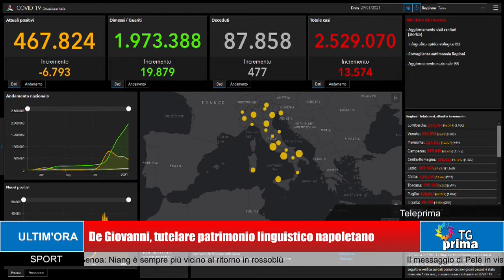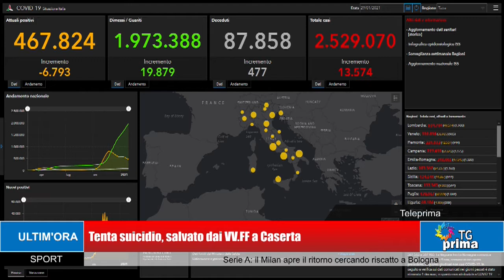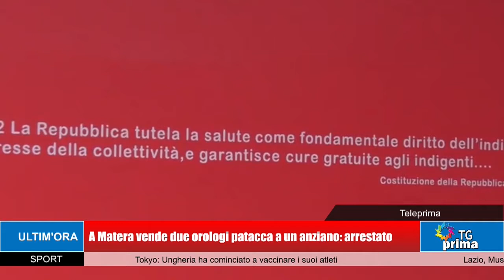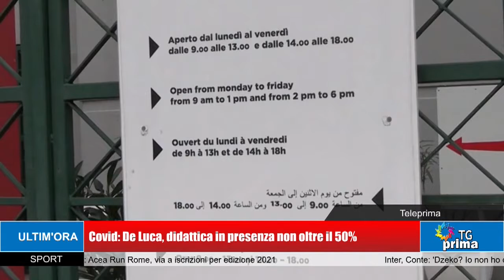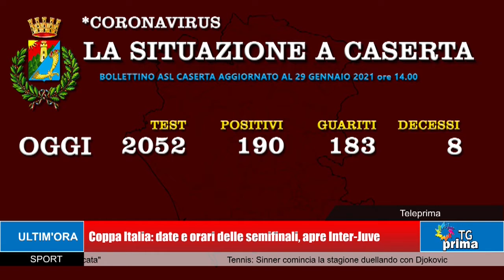TG Prima Ore 21:00 (29-01-2021)